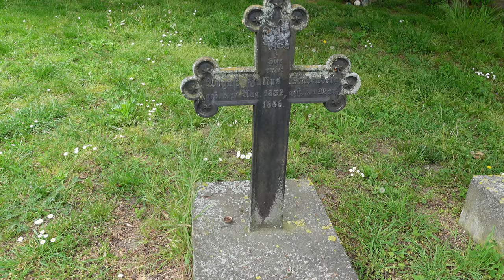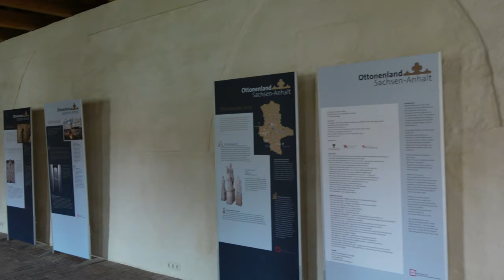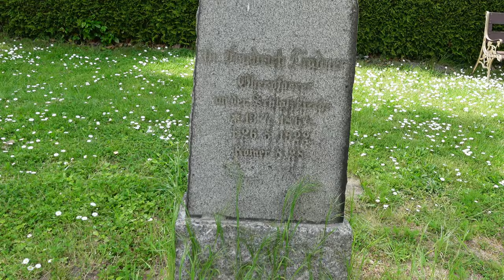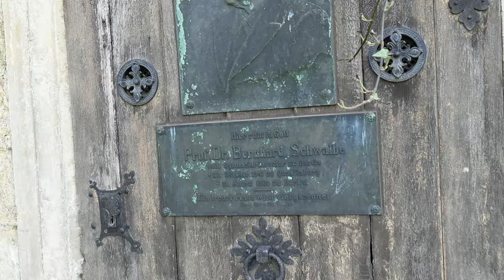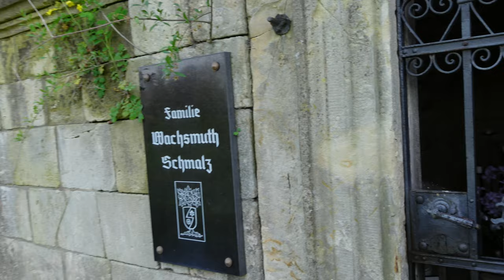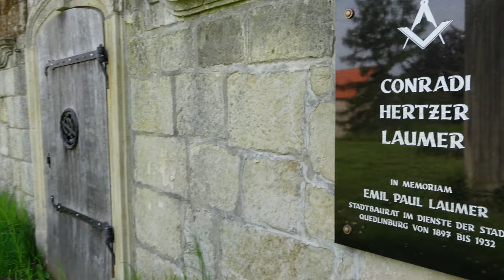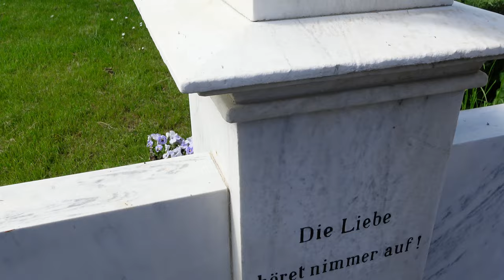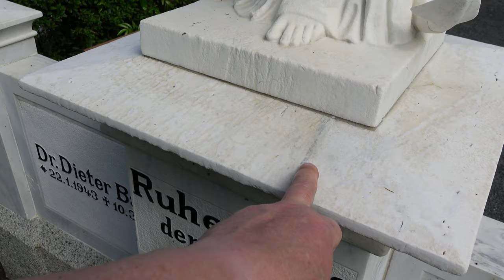Кладбище и засыпанные здания в Кведлинбург Германия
Заказать прибор для защиты жизненной энергии можно по эл. почте
Если необходима информация по прибор, можно ознакомится на канале Острогор по ссылке или на моём канале плейлист